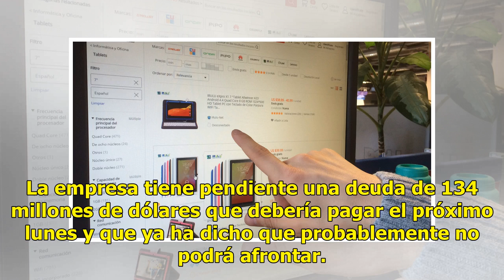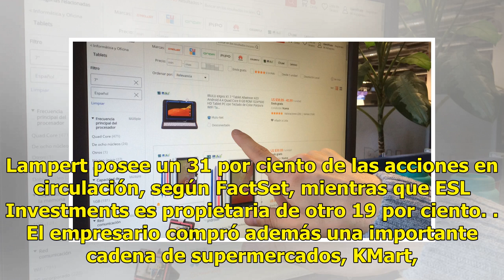Posible fin de popular tienda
La cadena Sears se podría declarar en la bancarrota NUEVA YORK (EFE).— El consorcio comercial Sears podría declararse en bancarrota en breve después de 125 años de negocio, según fuentes consultadas por medios especializados estadounidenses, que indican que está estableciendo la ayuda financiera nec...